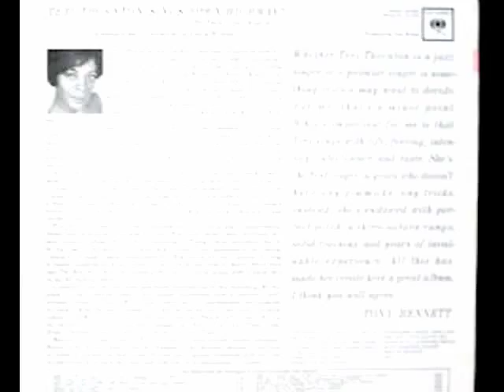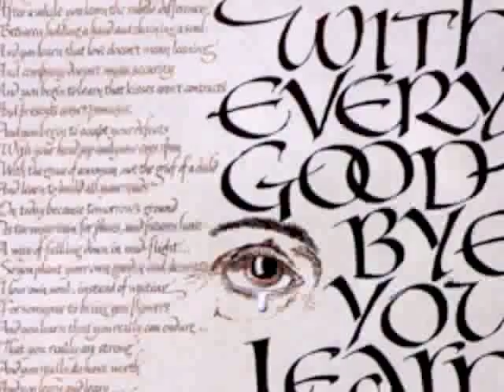Teri Thornton sings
Here is a famous song performed by the great jazz singer Teri Thornton.
Teri Thornton was once called by the saxophonist Cannonball Adderley "the greatest voice since Ella Fitzgerald". A Detroit native (she was born in 1934 as Shirley Enid Avery), Ms. Thornton was a self-taught musician who was performing professionally by age 22. As a child, Thornton was strongly encouraged to pursue classical music, but she incensed her mother by falling in love with jazz. By 1961 she recorded her first album, Devil may care, and in 1963 her rendition of Somewhere in the night, the theme song of the popular ABC-TV series Naked city, became a Billboard Top 10 hit and she found herself singing it on The Ed Sullivan Show and other variety programs (hosted by Steve Allen, Merv Griffin, Mike Douglas, Rudy Vallee, Sammy Davis, Jr., and Martha Graham). She took part in a television program celebrating Duke Ellington's 40th anniversary in music. It featured Ellington and Ella Fitzgerald who requested that Thornton join them in singing several Ellington songs accompanied by Billy Strayhorn at the piano. Ella Fitzgerald told DownBeat magazine that Ms. Thornton was her favorite singer. After releasing two more albums, including 1963's Open highway on Columbia (Tony Bennett wrote the liner notes for this album: "Teri sings with life, feeling, intensity, intelligence, and taste (...) She's the first singer in years who doesn't have any gimmicks, any tricks. Instead, she's endowed with perfect pitch, a three-octave range, solid training, and years of invaluable experience. All this has made her create here a great album."), Thornton's career slowed down. She made a comeback in 1983 and won the Thelonius Monk International Jazz Competition, one of the most prestigious in jazz, in 1998. She passed away in 2000.
Listen to the heartache she pours into this song and enjoy!